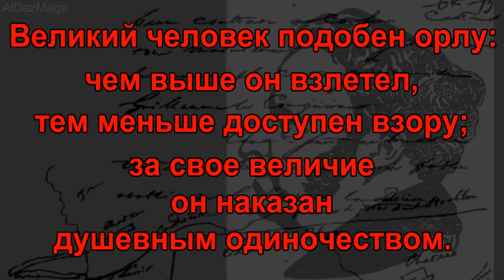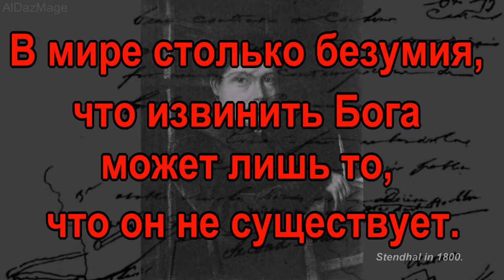Стендаль - Цитаты и Афоризмы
Мари-Анри Бейль (Marie-Henri Beyle; 23 января 1783 — 23 марта 1842) — французский писатель, один из основоположников психологического романа. В печати выступал под различными псевдонимами, наиболее важные произведения опубликовал под именем Стендаль (Stendhal),автор книг «Красное и черное», «Пармская обитель».